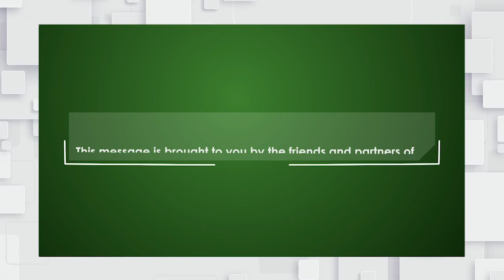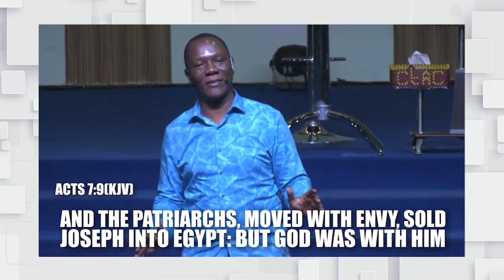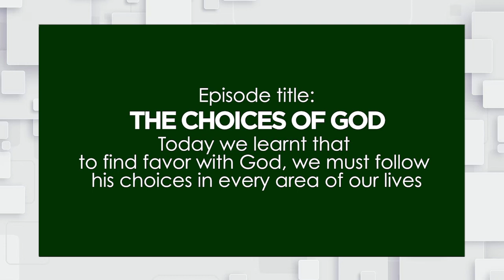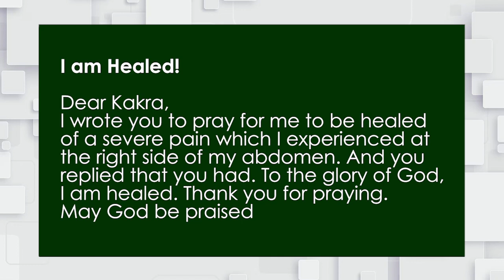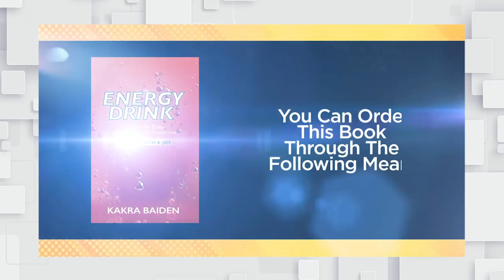THE CHOICES OF GOD - LABOR TO BE BLESSED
1) Type ORDER in the comments section.